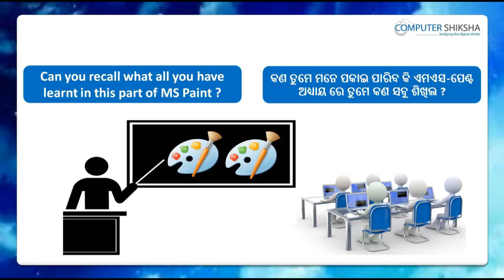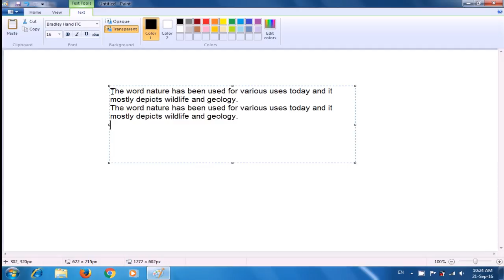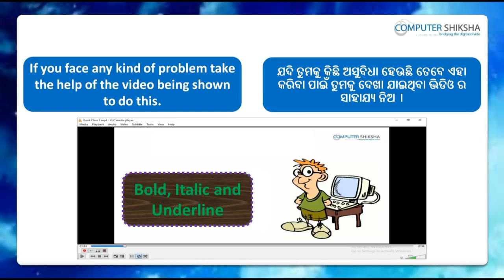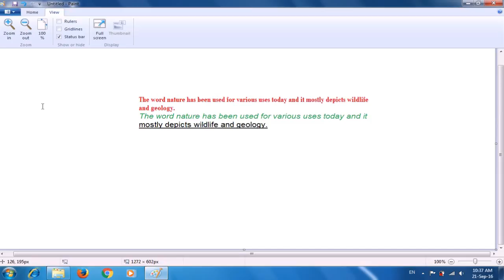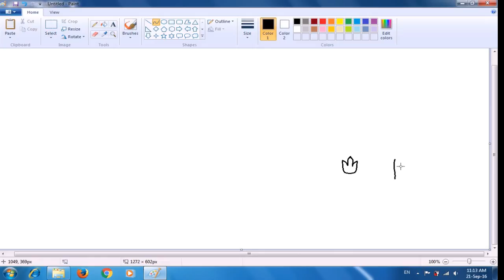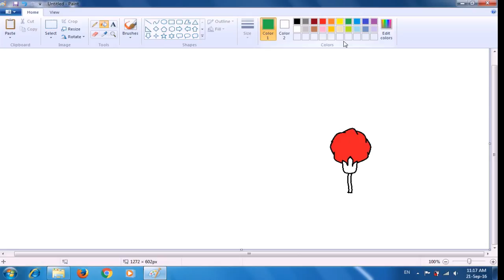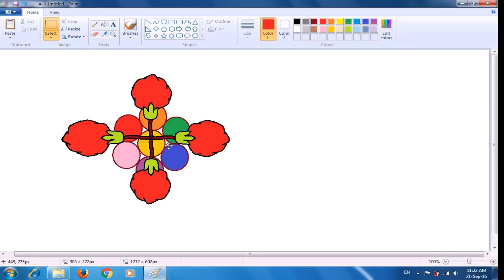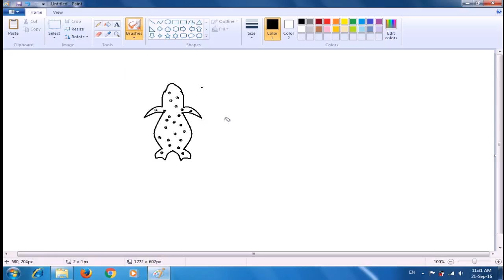Class 11 Learn computers - Computer Education Online & Free (In Oriya)